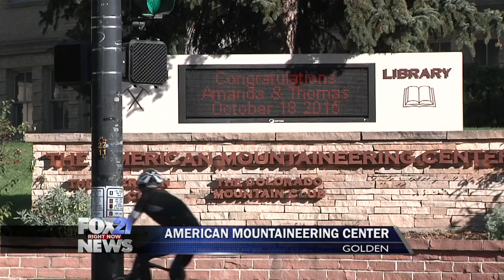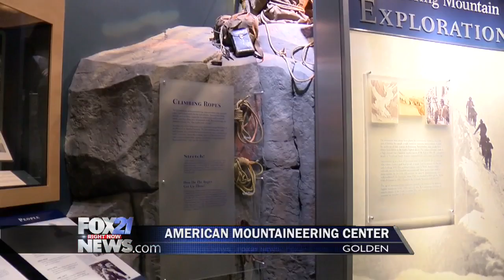American Mountaineering Club in Golden